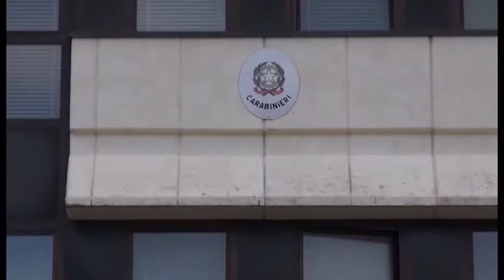Delusione d'amore, tenta di darsi fuoco. Salvato dai carabinieri